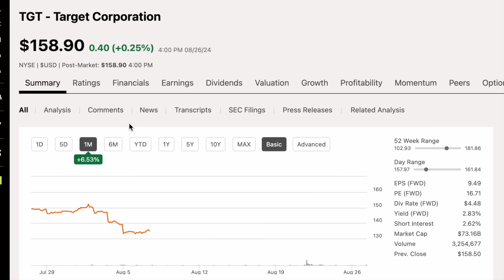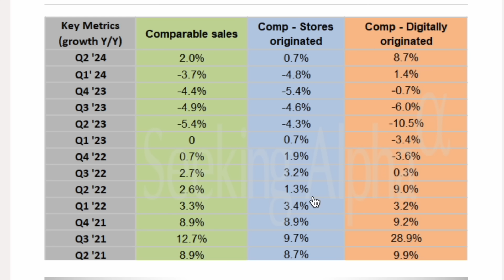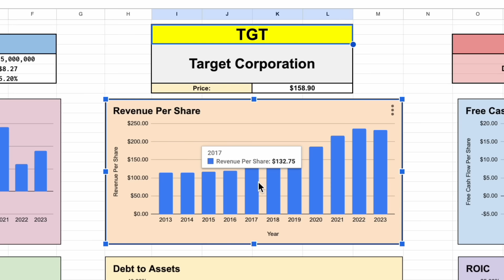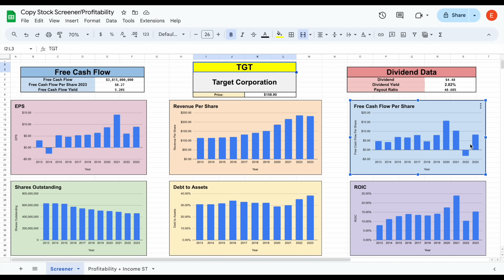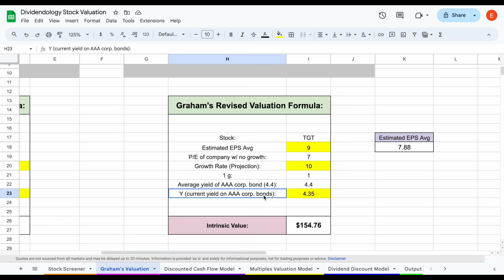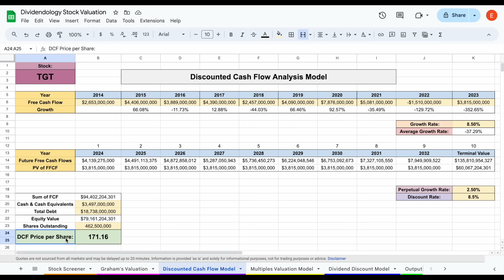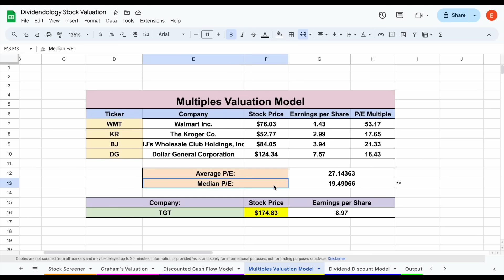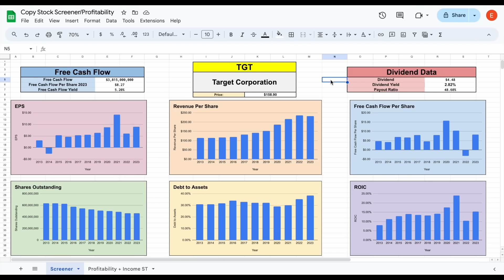Is Target Stock a Buy Now!? | Target (TGT) Stock Analysis!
Get $25 off and a 7 day free trial to Seeking Alpha

In this video, we analyze Target stock. Let me know what you think of this company in the comments below!

I am not a Financial advisor or licensed professional. Nothing I say or produce on YouTube, or anywhere else, should be considered as advice. I am not responsible for any financial losses or gains. Invest and trade at your own risk. The inclusion of Interactive Brokers’  (IBKR) name, logo or weblinks is present pursuant to an advertising arrangement  only. IBKR is not a contributor, reviewer, provider or sponsor of content published  on this site, and is not responsible for the accuracy of any products or services discussed.